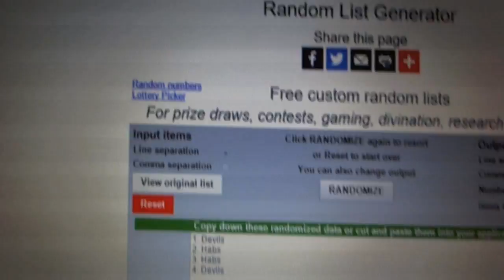C&C #5642 Multi Random